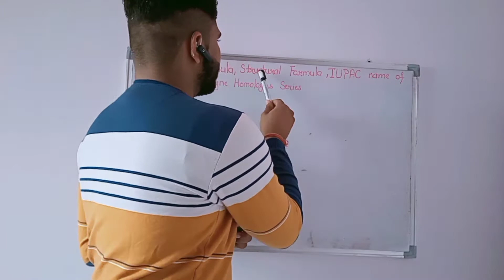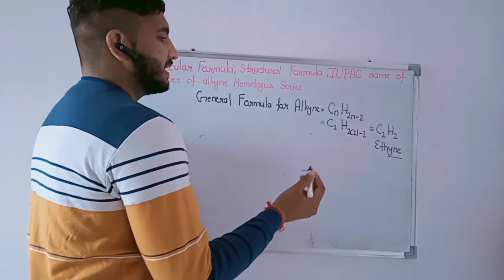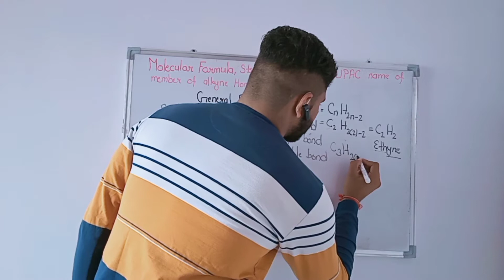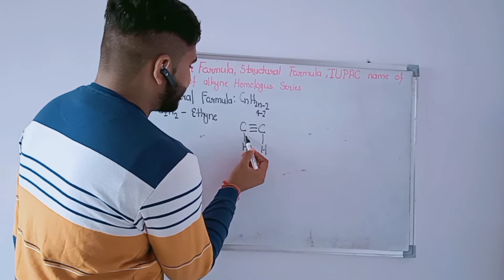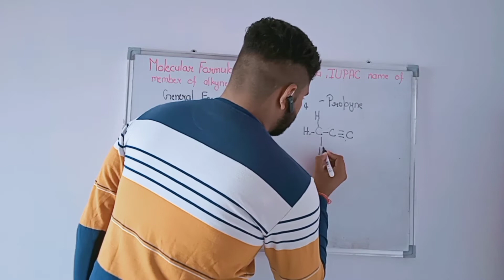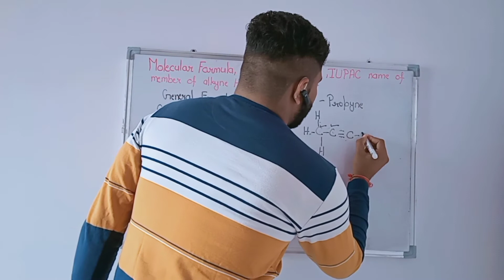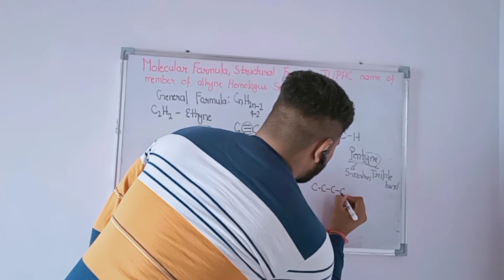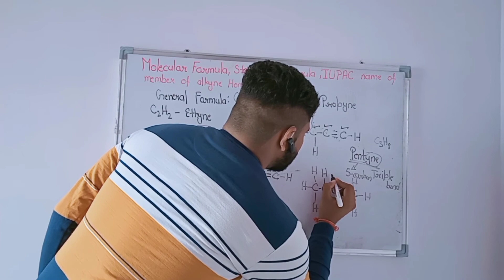Homologous Series of Alkyne||Molecular, Structural Formula,IUPAC Name of Members of Ethyne Series